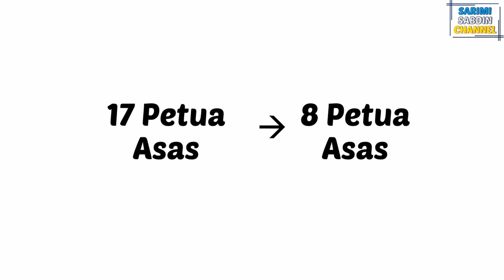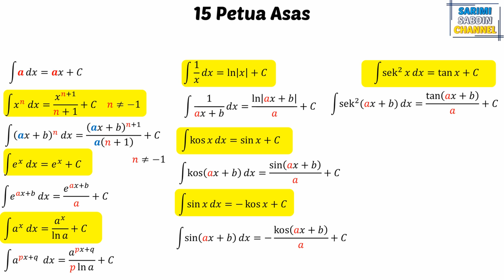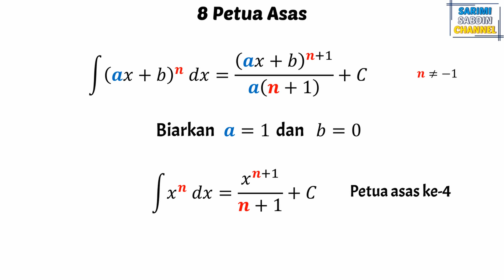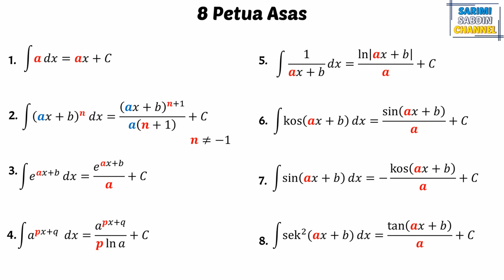Pengamiran: 17 petua asas bhgn AKHIR (Ingat 8 Petua Asas Sahaja)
Video ini menerangkan tips untuk mengingat petua asas pengamiran dengan mengurangkan daripada 17 petua, kita hanya perlu ingat 8 sahaja yang utama